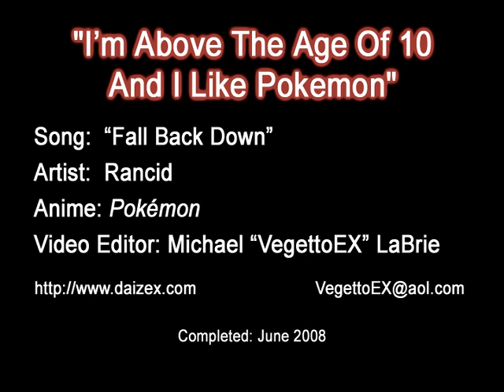VegettoEX - "I'm Above The Age Of 10 And I Like Pokemon" (Not my video)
Another great amv.

Title: "I'm Above The Age Of 10 And I Like Pokemon"
Audio: "Fall Back Down"
Artist: Rancid
Length: 3:46
Size: 60.2 MB (XviD); 60.0 MB (H.264)
Format: XviD (DivX-5 compatible); H.264
Source: Pokemon
Editors: Michael "VegettoEX" LaBrie
Participation: Otakon 2008 AMV Contest